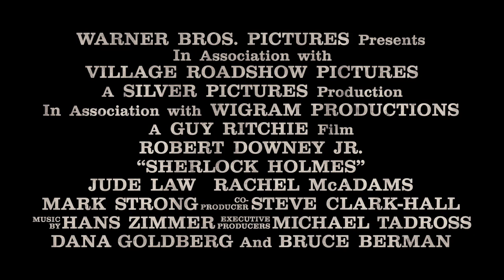Sherlock Holmes trailer HD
Detective Sherlock Holmes (Downey Jr.) and his stalwart partner Watson (Law) engage in a battle of wits and brawn with a nemesis whose plot is a threat to all of England.

Guy Ritchie
Robert Downey Jr.
Rachel McAdams
Jude Law
Mark Strong